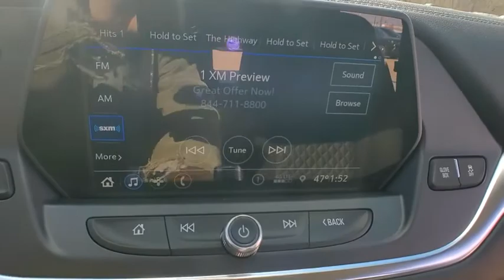2020 Chevrolet Blazer Clarkston, Waterford, Lake Orion, Grand Blanc, Highland, MI 201579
Midnight Blue Metallic New 2020 Chevrolet Blazer available in Clarkston, Michigan at Bowman Chevrolet. Servicing the Waterford, Lake Orion, Grand Blanc, Highland, MI area.

Bowman Chevrolet
6750 Dixie Hwy

* 2020 Chevrolet Blazer LT...Features include: Bluetooth, Back-Up Camera, 8.0 Touch Screen, SiriusXM Satellite Radio, Built in WiFi, Power Heated Mirrors and Keyless Entry. Prices do not include taxes, title, license, and doc fee. Price includes: $2500 - GM Consumer Cash Program . Exp. 03/31/2020